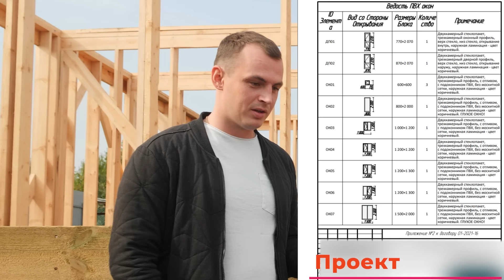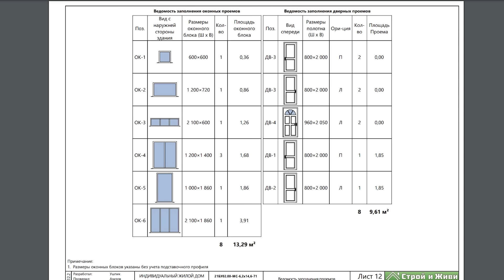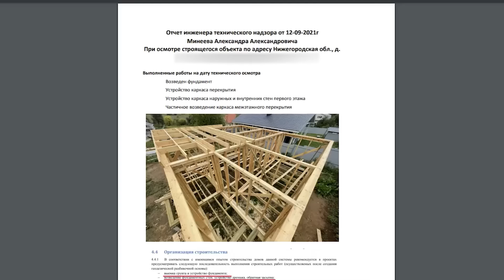Ошибки при строительстве каркасного дома. Клиент в шоке. Бригада скрылась.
Бесплатный вебинар «Как построить каркасный дом и сэкономить от 1000 000 рублей»

Здравствуйте. Сегодня мы находимся в деревне Утечино. Это пригород Нижнего Новгорода. К нам обратился заказчик, с целью проконтролировать стороннего подрядчика, который выполняет строительство каркасного дома. Дело в том, что подрядчик затягивает сроки строительства и строит с ошибками. Здесь сменилось несколько бригад. Каждая новая бригада говорит о том, что дом строится с ошибками. Это все беспокоит заказчика, он не знает, как это все проверить. Поэтому заказчик обратился к нам, чтобы мы помогли ему разобраться в том, есть ли ошибки в стройке и насколько они критичные.

СиЖ в России, Украине, Беларуси.
📞 Телефон офиса в Санкт-Петербурге 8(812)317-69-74

Навигация по выпуску:
0:00 В этом выпуске
1:31 Почему мы решили строить дом?
2:20 Должна ли компания предоставлять проект дома?
4:23 Сроки строительства
5:32 Какие материалы привезла компания?
7:23 Обзор каркаса. Ищем ошибки
22:28 Итоги